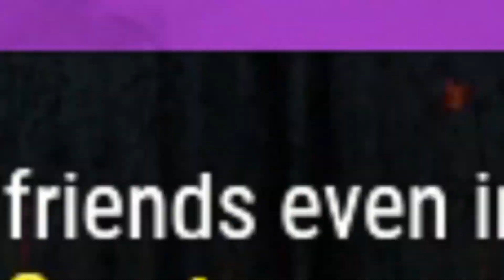THE **NEW** SMASH HIT + OVERCOME META BUILD IN DBD!!!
Today we tackle another double exhaustion combo build in dbd, this time is SMASH HIT AND OVERCOME, can they work togheter?
And can the new smash hit overcome build be meta in dbd??

Intro: 0:00
First Game: 1:05
Extra Clip: 6:02
Second Game: 6:52
Third Game: 10:14
Fourth Game: 11:56
Outro: 14:04